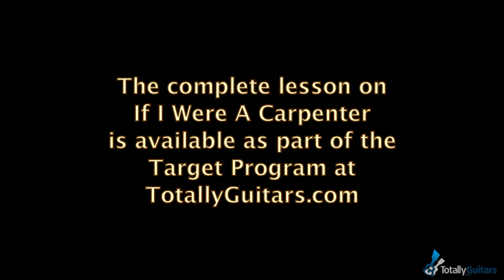If I Were A Carpenter by Tim Hardin - Acoustic Guitar Lesson Preview from Totally Guitars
If I Were A Carpenter is a Tim Hardin song that has been covered by many artists over the years and was a huge hit for Bobby Darrin in 1966. It is a very basic chord progression that can be accompanied in many different ways. In this lesson we look at a Campfire Version in standard tuning, the way Tim fingerpicked in Double Dropped D Tuning, and the way Robert Plant arranged in with some nice melodies picked out behind the vocals.

★ 2000+ Complete Lessons
          Acoustic, Electric, Keyboard & Vocal Lessons
★ 100+ Complete Free Lessons
★ 200+ Artist Packs
★ Student Reviews